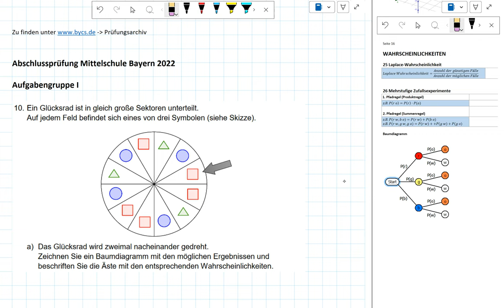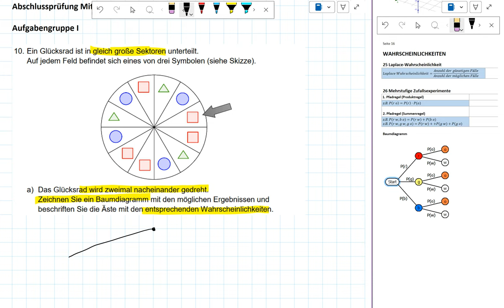Daten und Zufall 2022 (AP Mittelschule Bayern)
00:00 Intro
00:22 Aufgabengruppe I Nr. 10
08:53 Aufgabengruppe II Nr. 4

Abschlussprüfung Mathematik
Mittelschule Bayern
2022
Aufgabengruppe I Nr. 10
Aufgabengruppe II Nr. 4

(Leider hat der Ventilator ein nerviges Störgeräusch produziert)